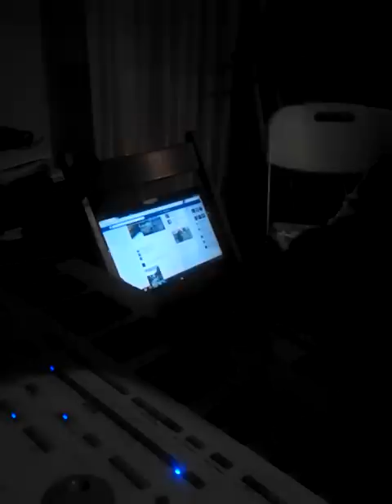per Fredy Vforve..................Totis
totis   stolen dreams